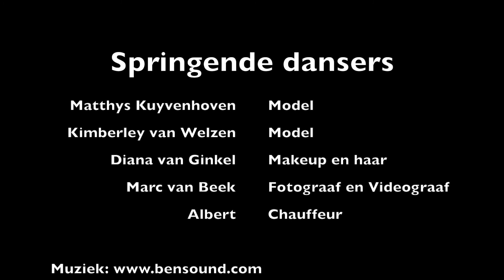Fotoshoot met Matthys en Kimberly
Achter de schermenvideo tijdens het maken van de springende dansfoto's in studio FotoFluvius in Best, Brabant, gefilmd en gepubliceerd op 1 aug 2016.
Muah: Diana van Ginkel
Fotograaf: Marc van Beek - FotoFluvius